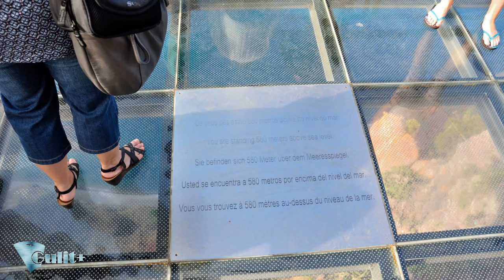Madeira Portugal ① ✈ HD 1080p50